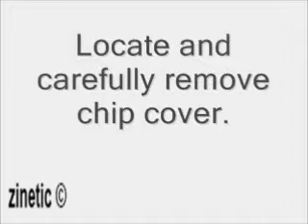oki replace chip.wmv